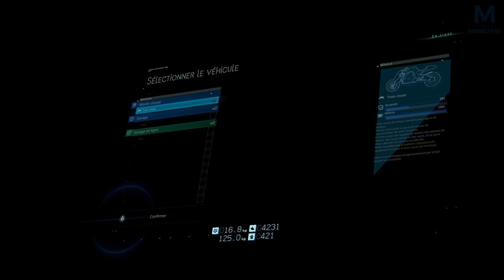DEATH STRANDING : Les grenades d'urine | Episode 9